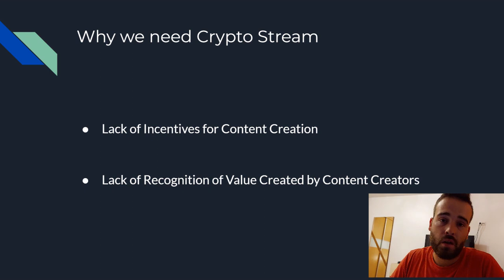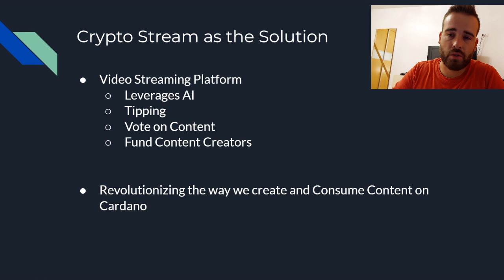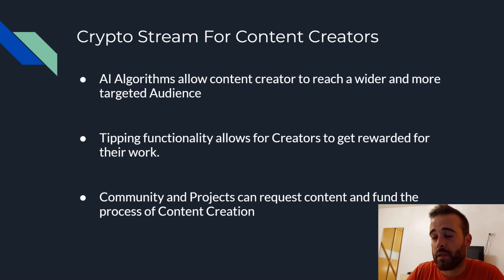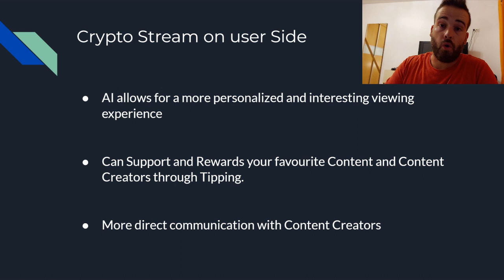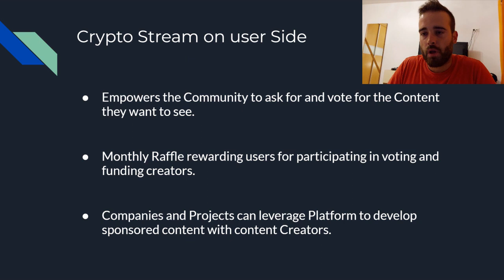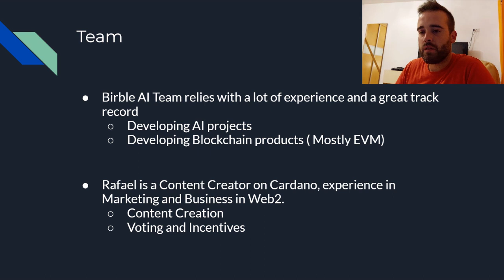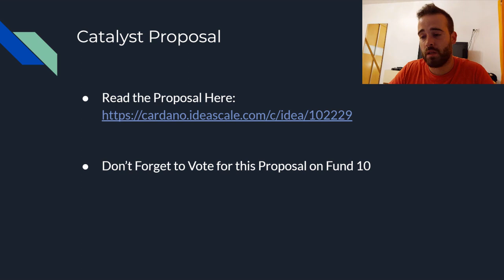Combining Blockchain and AI to Revolutionize Content Creation and Consumption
Crypto Stream is a video streaming platform that will revolutionize the process of creating and consuming content on the Cardano Blockchain. It is a proposal that is currently live for fund 10 and that will need the votes and support of the Community.

Crypto Stream leverages AI to create a better, more targeted, and personalized crypto experience for each user based on preference. It empowers users by giving them the power to vote and fund the content they would like to see created, and even the power to tip and support content creators from their work directly from the platform.

Crypto Stream leverages Blockchain to align the incentives for content creation, by rewarding content creators for the value they create for Cardano, as they play a crucial role in Marketing the blockchain and onboarding new people into becoming actual users and supporters of Cardano.

In addition, we aim to use AI to support content creators and help them more easily reach potential audiences that could be interested in their content based on preferences and viewing experience.

Learn all about this exciting proposal and project in this video.

On a related topic, If you would like to get the most up-to-date possible content about cryptocurrency then consider following Decentralized Nation on Twitter

Below I leave all the relevant links and sources discussed in this video:

NOTHING IN THIS VIDEO IS FINANCIAL ADVICE, ONLY EDUCATIONAL CONTENT!

TIMELINES

0:00 Intro
0:38 Channel Intro
0:46 Why We Need Crypto Stream
2:00 Crypto Stream Explained
3:06 Benefits of Crypto Stream to Content Creators
4:34 Benefits of Crypto Stream to Viewers and Users
6:44 Team Behind the Project
8:10 Questions and How to Support Crypto Stream
8:42 Tool for checking other Project Catalyst Proposals